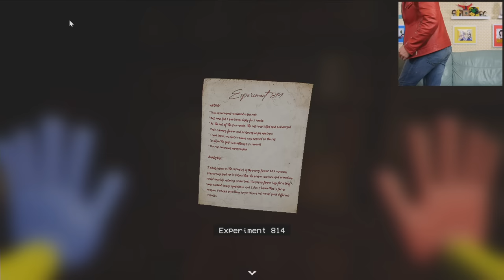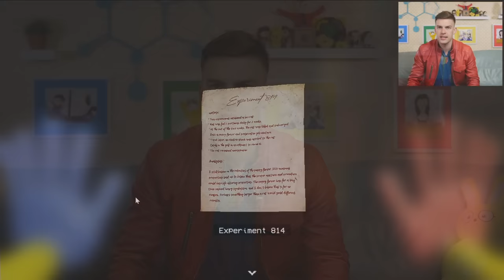Say Hello To MOMMY! | Poppy Playtime Chapter 2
Poppy Playtime Chapter 2 is OUT! It's time to see if my theory about Mommy Long Legs, Poppy, and Huggy Wuggy made it out unscathed! Let's dive in!

0:00 - The Wayney Banter
7:18 - mommy--sorry, mommy--sorry, mom--sorry, mommy--
1:20:33 - The Witty Wrap up